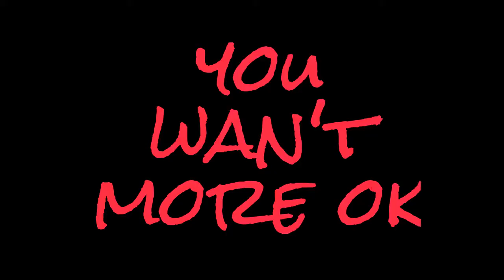call of duty modern warfare highlight #1 infected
Me and my friends play cod

this is filler content for this channel My primary content is commentary